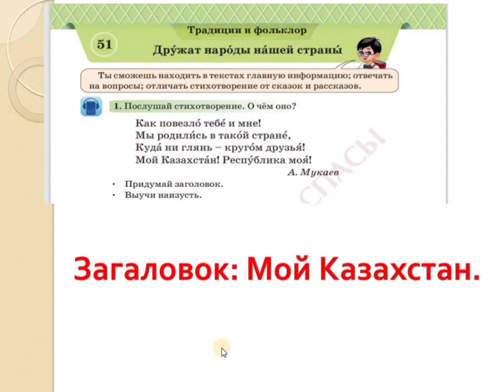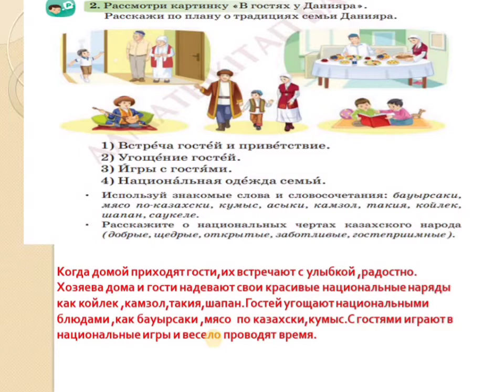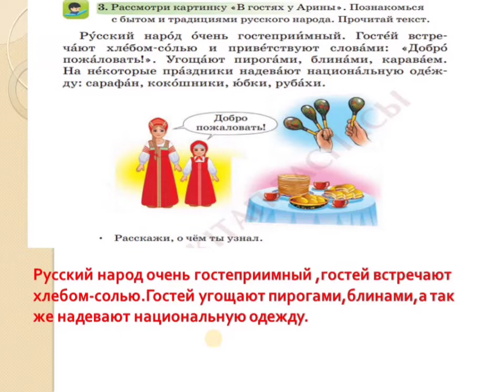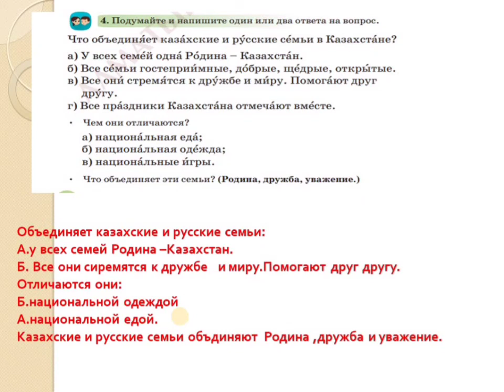Русский язык 2 класс 51 урок Дружат народы нашей страны